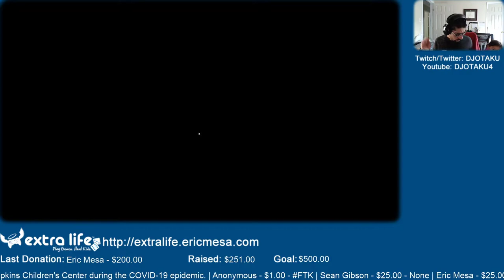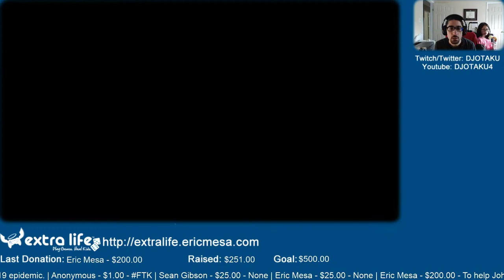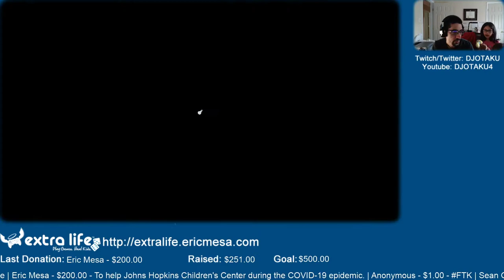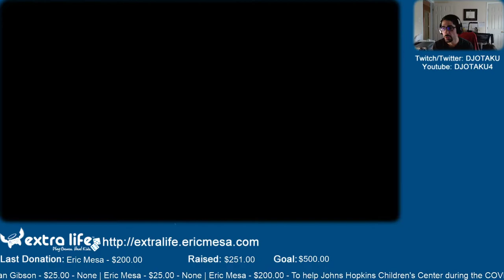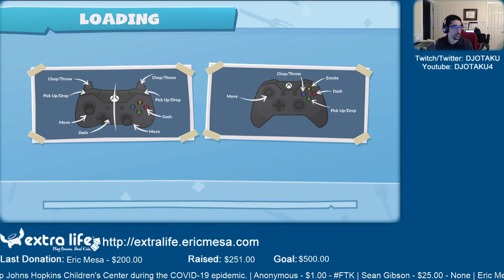ExtraLife: Eric Plays Overcooked 2 Ep 26 - Overcooking the Beach